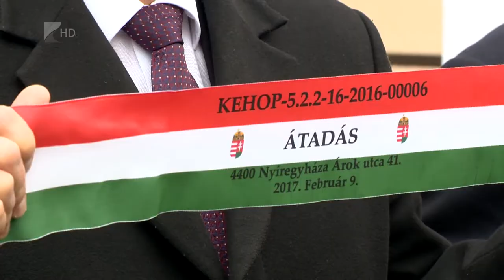Épületenergetikai fejlesztés - Kölcsey Tv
126 millió forintból valósult meg a nyíregyházi Népegészségügyi Főosztály épületének energetikai fejlesztése. A tavaly elkezdett beruházás során az épület új nyílászárókat és külső hőszigetelést kapott, valamint napelemek is kerültek a tetőre. A most befejezett fejlesztés a 21. kormányhivatali épület a megyében, amely már nagyobb energiahatékonysággal tudja fogadni az ügyfeleket.